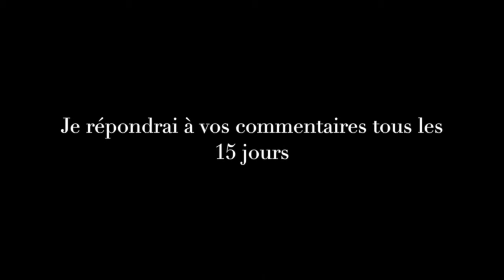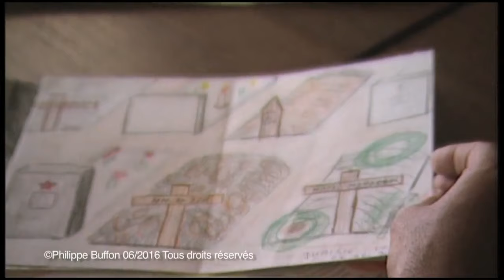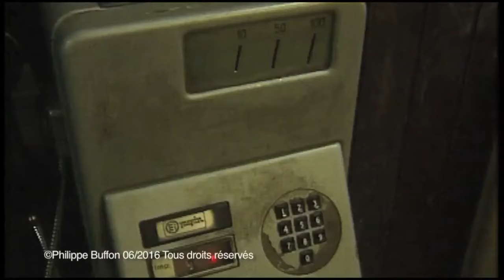Récit un reportage terrible à Belgrade en 1995